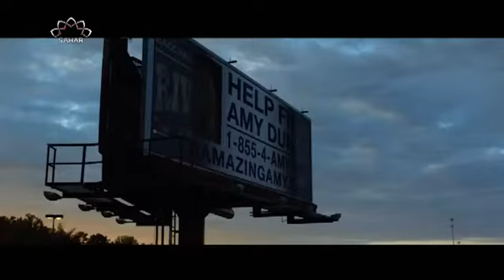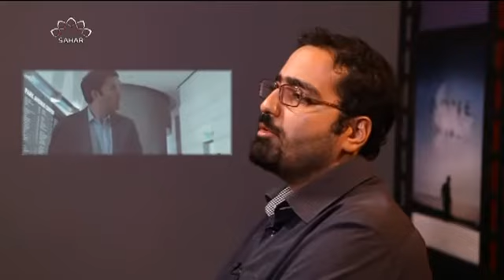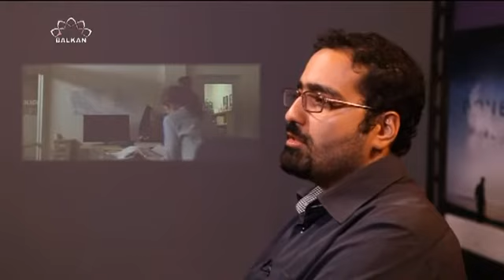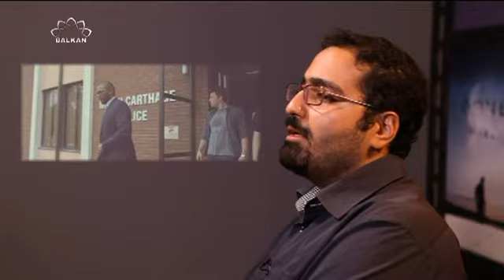Close up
Emisija "Close up" namijenjena je prije svega ljubiteljima kinematografije, ona je prozorčić u začuđujući svijet kinematografije i pogled na  savremena svjetska filmska ostvarenja iz vrlo bliske perspektive.